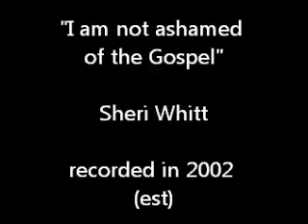I am not ashamed of the Gospel Sheri Whitt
Recorded Sheri years ago---always thought she did a great job on this song. Put this video togeter for her.
                                                    Danny Goodman